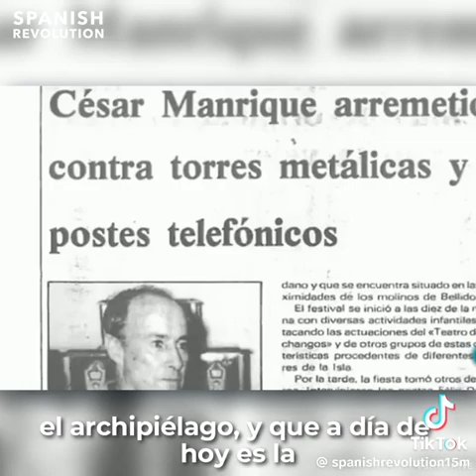Especulacion se hace en Canarias y estropeando Canarias